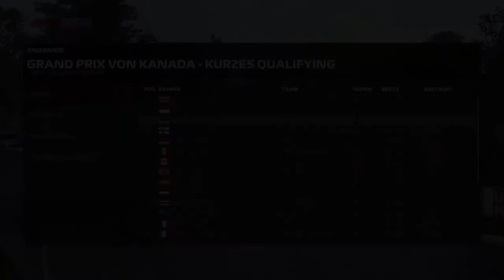Let's Play F1 2020 Karriere Saison 1 #26 Kanada Qualifikation